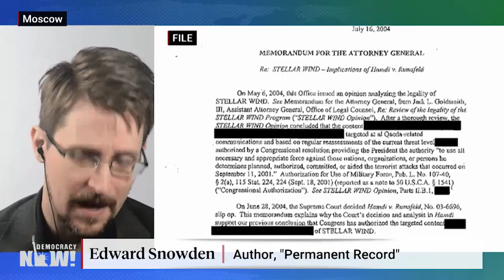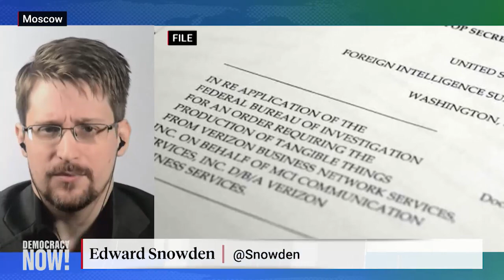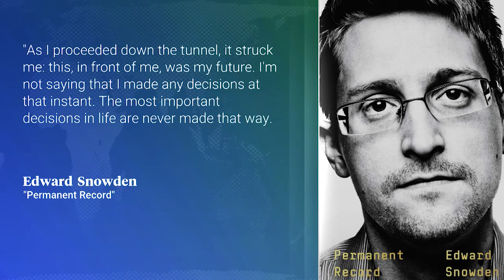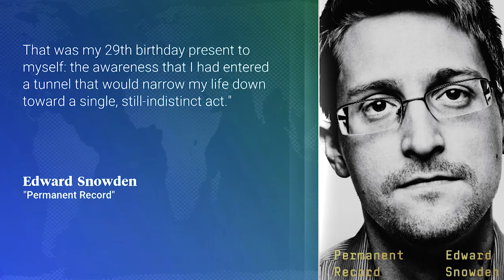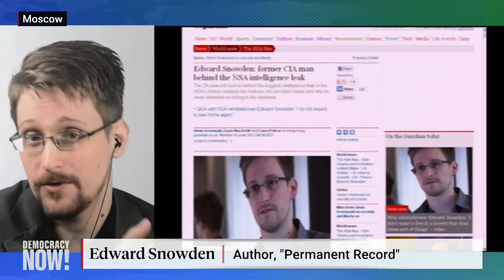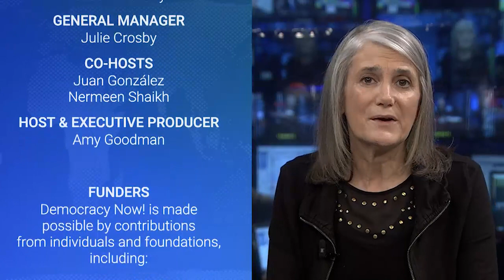Permanent Record: Why NSA Whistleblower Edward Snowden Risked His Life to Expose Surveillance State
Six years ago, Edward Snowden leaked a trove of secret documents about how the United States had built a massive surveillance apparatus to spy on Americans and people across the globe. Snowden was then charged in the U.S. for violating the Espionage Act and other laws. As he attempted to flee to Latin America, Snowden became stranded in Russia after the U.S. revoked his passport. He has lived in Moscow ever since. Snowden just published his memoir, “Permanent Record,” in which he writes about what led him to risk his life to expose the U.S. government’s system of mass surveillance. From Moscow, he speaks to Democracy Now!’s Amy Goodman and Juan González about his life before and after becoming an NSA whistleblower.